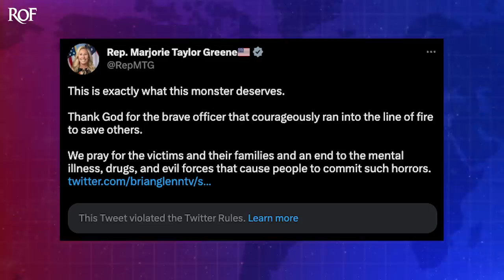Marjorie Taylor Greene Dodges Real Issue And Blames ‘Evil Forces’ For Shootings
Following another horrific day of tragic violence in the United States, Marjorie Taylor Greene sent out a tweet where she blamed "evil forces" along with drugs and mental illness for the rampant shootings that the country is experiencing. She completely ignored the fact that it is the guns that are causing this bloodshed, and she also ignored the fact that she isn't addressing the other "problems" that she's blaming, either. Ring of Fire's Farron Cousins discusses this.

Following yet another mass shooting in the United States. This past weekend, Republican representative Marjorie Taylor Greene took to Twitter as pretty much every politician did to condemn the actions that took place that day, and to extend their heartfelt sympathies towards the victims and their families. But what Marjorie Taylor Green did was basically blame everything for this last shooting, except of course for the thing responsible, which is guns. According to reports, the shooter was, quote, armed to the teeth with weapons when they killed. Eight people injured more than half a dozen more traumatized. God knows how many at a Texas outlet mall, and here is what Marjorie Taylor Green had to say. Thank God for the brave officer that courageously ran into the line of fire to save others. We pray for the victims and their families and an end to the mental illness, drugs, and evil forces that cause people to commit such horrors, mental illness, drugs, and evil forces.

That's what's responsible for what happened this past weekend. It's not the fact that the shooter was, again, as the report said, armed to the teeth. No, no, no, no, no, no, no, no, no. It's not the fact that just a couple years ago, Greg Abbott, the governor of Texas, encouraged people to buy guns because, you know, Texas had fallen into number two in new gun sales. So he got on Twitter and said, make sure you buy more guns. No, no, no. It's not the guns, folks. It's just evil throughout this country. It's mental illness, it's drugs. Now, here's the other part of this. Marjorie, if you actually believed it was any one of those three things, or even all three of those things, it's important to note you're also not doing anything about that either. Are you? Like, where's your legislation mandating mental wellness checks for people who wanna buy guns?

Where's your legislation mandating free mental health care for all Americans? Right? I mean, if you think it's a mental health crisis, then we should be addressing the mental health aspect of it. But we're not doing that either. Oh, it's the drugs. What are you doing about drugs? Hmm? Where's your legislation? Let me see that. It's evil. Okay. Well, evil is a concept and you cannot legislate morality. But one thing you can do is you can prevent mentally unwell people from getting their hands on guns. You can prevent drug addicts from getting their hands on guns, and you can prevent evil people from getting their hands on guns that can kill 60 people in under a minute. That is something we can do as a country. That is something that a majority of people in this country want to see happen. Marjorie Taylor Greene and her Republican acolytes in the Senate and the House are on the minority side here. We,